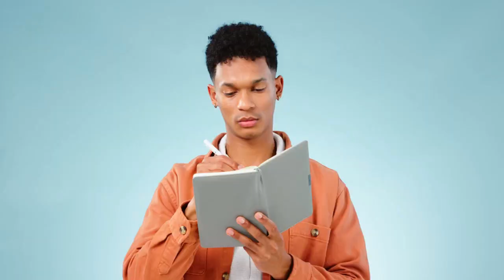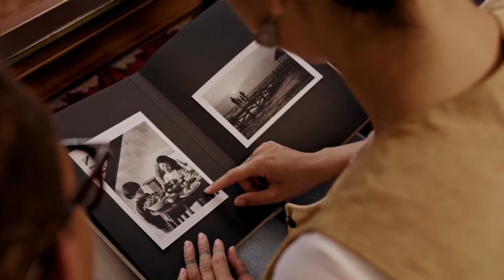Why We Love Superheroes (The Psychology of Superman)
Deconstruct legends Samson.                Leave Room for Human Errors